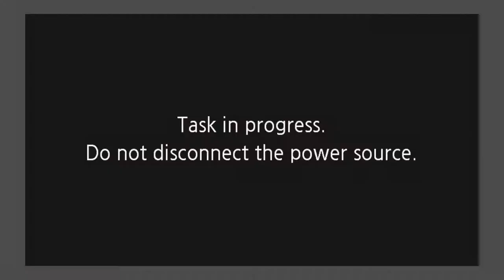Papamochani Ekadashi || 7 April 2021 || Iskcon Mayapur Dham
Video Credit- Mayapur tv

Papamochani Ekadasi Sri Yudhisthira Maharaja said, "Oh Supreme Lord, I have heard from You the explanation of Amalaki Ekadasi which occurs during the light fortnight of the month of Phalguna (February-March), and now I wish to hear about the Ekadasi that occurs during the dark fortnight of the month of Chaitra (March-April). What is its name, Oh Lord, and what results can one attain by observing it?" The Supreme Personality of Godhead, Lord Sri Krishna, replied, "O best of kings, for the benefit of everyone I shall gladly describe to you the glories of this Ekadasi, which is known as Papamochani. The history of this Ekadasi was once narrated to Emperor Mandhata by Lomasa Rishi. King Mandhata addressed the Rishi, 'Oh great sage, for the benefit of all people, please tell me the name of the Ekadasi that occurs during the dark fortnight of the month of Chaitra, and please explain the process for observing it. Also, please describe the benefits one gains by observing this Ekadasi.' "Lomasa Rishi replied, "The Ekadasi that occurs during the dark part of the month of Chaitra is named Papamochanii Ekadasi. For the faithful devotee, it removes the influences of ghosts and demons. Oh lion among men, this Ekadasi also awards the eight perfections of life, fulfills all kinds of desires, purifies one's life of all sinful reactions, and makes a person perfectly virtuous. "'Now please listen to a historical account concerning this Ekadasi and Chitraratha, the chief of the Gandharvas (heavenly musicians). During the spring season, in the company of heavenly dancing girls, Chitraratha once came upon a beautiful forest bursting forth with a great variety of flowers. There he and the girls joined the Gandharvas and many Kinnaras, along with Lord Indra himself, the king of heaven, who was enjoying a visit there. Everyone felt that there was no better garden than this forest. Many sages were also present, performing their austerities and penances. The demigods particularly enjoyed visiting this celestial garden during the months of Chaitra and Vaisakha (April-May). "'A great sage named Medhavi resided in that forest, and the very attractive dancing girls would always attempt to seduce him. One famous girl in particular, Manjughosha, contrived many ways to allure the exalted Muni, but out of great respect for the sage and feat of his power, which he had attained after years and years of ascetics, she would not come very close to him. At a spot two miles from the sage, she pitched a tent and began singing very sweetly as she played a tamboura. Cupid himself became excited when he saw and heard her perform so nicely and smelled the fragrance of her sandal-paste unguent. He remembered his own unfortunate experience with Lord Shiva and decided to take revenge by seducing Medhavi. (see footnote 1) "'Using the eyebrows of Manjughosha as a bow, her glances as a bowstring, her eyes as arrows, and her breasts as a target, Cupid approached Medhavi in order to tempt him to break his trance and his vows. In other words, Cupid engaged Manjughosha as his assistant, and when she looked at that powerful and attractive young sage, she also became agitated by lust. Seeing that he was highly intelligent and learned, wearing a clean white brahmana's thread draped across his shoulder, holding a sannyasi's staff, and sitting handsomely in the asrama of Chyavana Rishi, Manjughosha came before him. "'She began to sing seductively, and the small bells of her belt and around her ankles, together with the bangles on her wrists, produced a delightful musical symphony. The sage Medhavi was enchanted. He understood that this beautiful young woman desired union with him, and at that instant, Cupid increased his attraction for Manjughosha by releasing his powerful weapons of taste, touch, sight, smell, and sound.